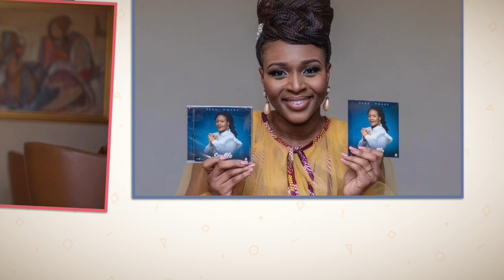JOLIS MODÈLES PAGNE (WAX) AVEC DENA MWANA